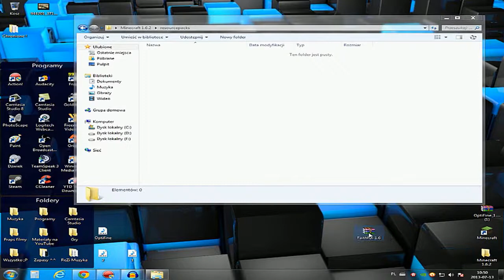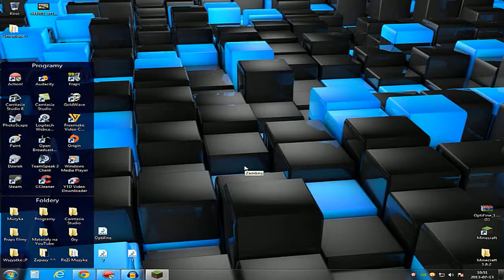Poradnik jak wgrac Texturpack, Minecraft 1.6.2 NON-PREMIUM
★Pamiętaj o komentarzu pod filmem! ★